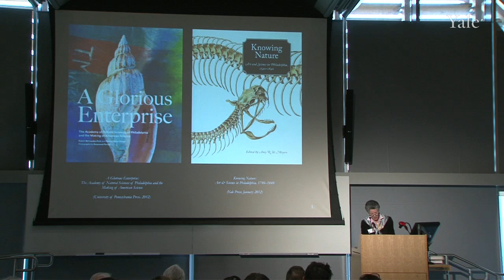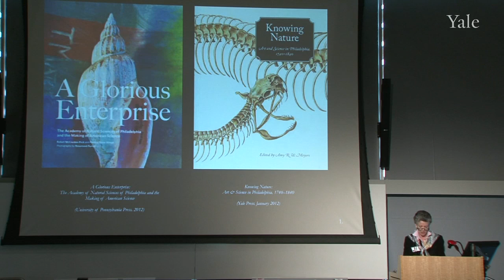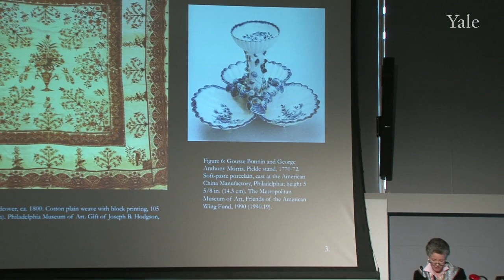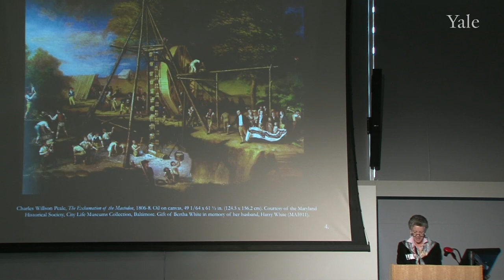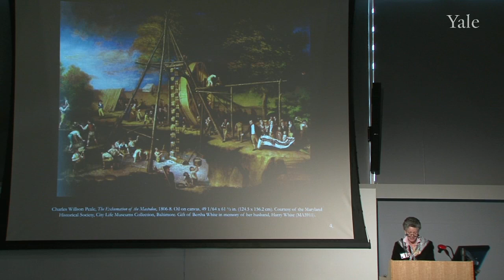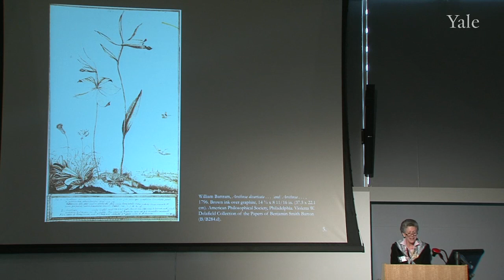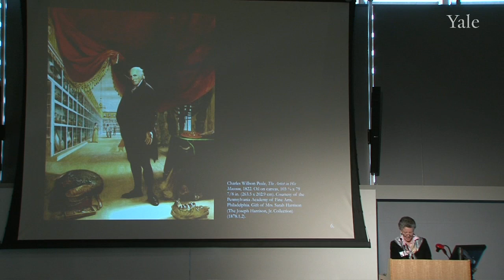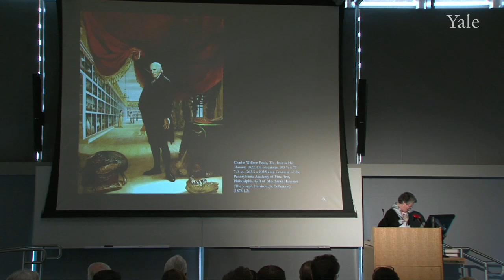Knowing Nature: Art & Science in Philadelphia, 1740-1840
A discussion of a new book, entitled "Knowing Nature: Art & Science in Philadelphia, 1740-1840", and its relation to "A Glorious Enterprise: The Academy of Natural Sciences of Philadelphia and the Making of American Science," in a session with Amy Meyer, entitled Art and Science in Philadelphia.